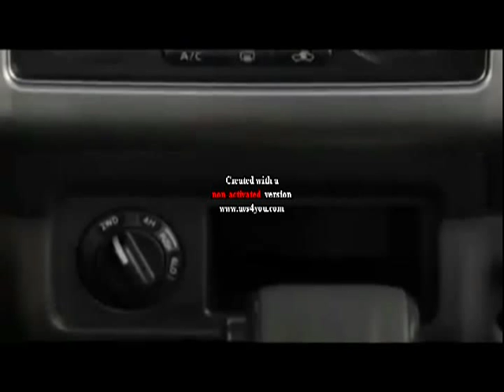Nissan Đà Nẵng giới thiệu Xe NAVARA (Mới).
NISSAN Đà Nẵng -- Nhà phân phối ÔTÔ lớn nhất của
NISSAN Việt Nam tại Miền Trung & Tây Nguyên
Hỗ trợ bán hàng - Nissan Đà Nẵng
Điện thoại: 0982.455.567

Nissan Đà Nẵng thông báo tới Quý Khách báo giá một số dòng xe mới nhất của Nissan Việt Nam
 Nissan SUNNY Hoàn Toàn Mới 2014
Xe Sedan 05 chỗ tiết kiệm nhiên liệu, giá hấp dẫn:
Nissan SUNNY  1.5L
  Nissan SUNNY  1.5MT (số sàn):        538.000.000 (VNĐ)
  Nissan SUNNY  1.5AT (số tự động): 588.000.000 (VNĐ)
 Giá trên đã bao gồm VAT, chưa tính trước bạ và các chi phí đăng ký, đăng kiểm khác.
Màu xe: đen , nâu, bạc,trắng
Nissan Sunny là mẫu xe bán chạy nhất trên thị trường của hãng xe Nhật Bản, vì độ ổn định về chất lượng và giá trị của Nissan Sunny đã được chứng minh trên thi trường toàn cầu. Là sự tự tin tuyệt đối dành cho khách hàng chọn mua 1 chiếc xe An Toàn, tiện dụng, tiết kiệm nhiên liệu với mức giá hợp lý nhất
 Hình ảnh của xe.
"Vua Xe Bán Tải" Nissan NAVARA 2.5L -- Nhập khẩu Thái Lan.
Xe Pickup Được Ưa Chuộng Nhất Tại Việt Nam
Nissan Navara động cơ Diesel 2.5L (174Hp ) mạnh hơn xe 3.0L của các hãng trên thị trường, thiết kế cơ bắp, nam tính. Chiếm được cảm tình của người tiêu dùng chính là sức mạnh và khả năng  vận hành tốt ở mọi địa hình của chiếc xe này. Đầu xe nổi bật với lưới tản nhiệt lớn, đèn pha vuông vắn. Cụm đèn sương mù được đặt ở vị trí cao trên cản trước. Phía sau cabin kép là thùng xe rộng thuận tiện cho việc chở đồ đạc Có 5 màu xe khách có thể lựa chọn:  Đen, Trắng, Nâu, Bạc, Ghi xám

Nissan  TEANA Nhập MỸ Cao Cấp 2014
- Xe Sedan cao cấp, sang trọng, nhập khẩu 100% từ Mỹ bản cao cấp nhất Full Option: Nissan TEANA
Nissan Teana mới tại thị trường Việt Nam sẽ có 2 tuỳ chọn động cơ là: I4 2.5L, công suất 180 mã lực, mô men xoắn cực đại 243 Nm và V6 3.5L, công suất 270 mã lực, mô men xoắn cực đại 340 Nm. Cả 2 phiên bản đều được trang bị hộp số vô cấp điện tử Xtronic-CVT
Option TEANA: Màn hình màu 5 inch LCD 1 CD, AUX, USB AM, FM, 9 loa, Tay lái tích hợp, có chức năng sấy, kết nối bluetooth, điều hòa 2 vùng, khởi động điện, cửa sổ trời, điều khiển hành trình. Chìa khóa thông minh, Ghế chỉnh điện 8 hướng ( trượt, ngã, tăng độ cao ) sưởi ghế. Kiểm soát hành trình, ga tự động, 6 túi khí, Thắng ( ABS, BA, EBD, VCD, TCS), dây đai an toàn đa điểm
Có nhiều màu lựa chọn như: Đen, Trắng, ghi xám, vàng cát...
Nissan TEANA 2.5AT: 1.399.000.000 (VNĐ)
Nissan TEANA 3.5AT: 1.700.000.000 (VNĐ)

- Đến với Nissan Đà Nẵng Quý Khách sẽ được hưởng mọi Ưu đãi (nếu có) sẽ được áp dụng theo chương trình của Nissan Việt Nam tại thời điểm ký hợp đồng.
- Phương thức thanh toán: Trả tiền mặt 100% hoặc trả chậm qua các Ngân Hàng uy tín hàng đầu lãi suất luôn được hỗ trợ ưu đãi tốt nhất, trả trước 25% - 30% , thời hạn vay từ 3-5 năm.
Để được tư vấn nhiệt tình, hỗ trơ tốt nhất về giá, khuyến mãi và thủ tục, xem xe và lái thử để cảm nhận xin Quý Khách vui lòng gọi

NISSAN là một nhà sản xuất ô tô của Nhật Bản và là một trong những nhà sản xuất ô tô lớn nhất thế giới.